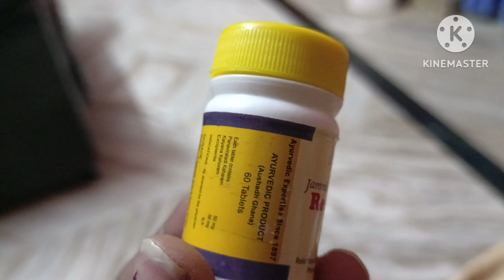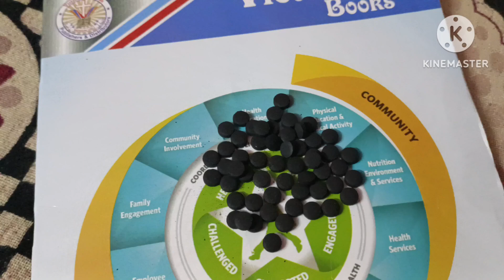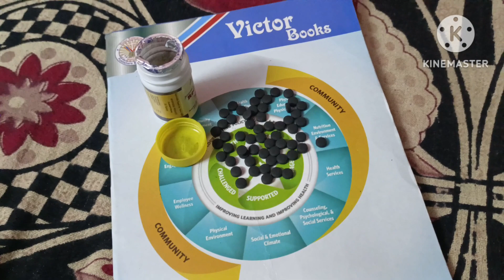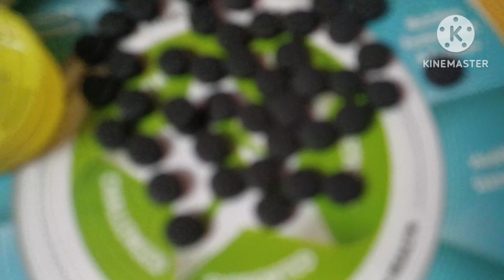super tips and very useful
careful all peoples